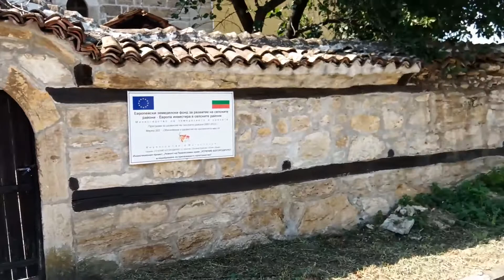Храм "Успение Богородично" - Брегово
Църквата в Брегово е построена през 1855 г. върху основите на по-стар храм. Запазен е оригналият иконостас и възрожденските икони на него. Стенописите в храма са почти напълно унищожени и от тях са останали само фрагменти